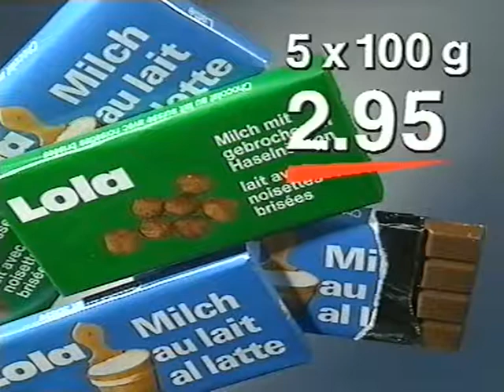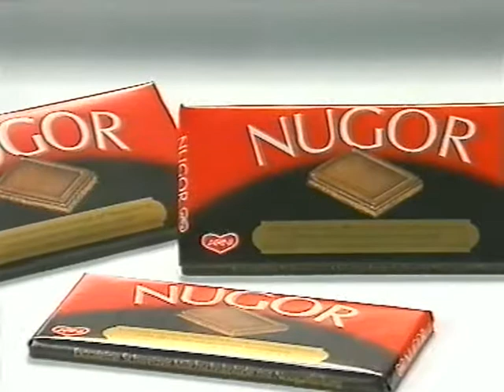Coop Mittwochstudio, Folge 659 vom 16. Mai 1990